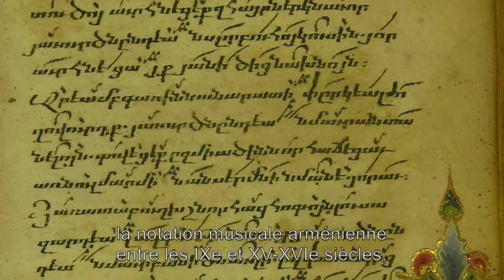Komitas-The Gurdjieff Ensemble-Levon Eskenian/French subtitles(EPK)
Emmanuel Hovhannisyan: duduk, zurna, pku
Avag Margaryan: pogh, zurna
Armen Ayvazyan: kamancha
Aram Nikoghosyan: oud
Meri Vardanyan: kanon
Vladimir Papikyan: santur, voice
Davit Avagyan: tar
Mesrop Khalatyan: dap, dhol
Norayr Gapoyan: duduk, bass duduk
Eduard Harutyunyan: tmbuk, cymbal, bell, kshots, burvar

Levon Eskenian: Artistic Director, Arranger

The Armenian Gurdjieff Folk Instruments Ensemble was founded by Levon Eskenian to play ‘ethnographically authentic’ arrangements of the G.I. Gurdjieff/Thomas de Hartmann piano music. Their debut album on ECM, Music of G.I. Gurdjieff, was widely acclaimed, and won an Edison Award as Album of the Year in 2012. Now Eskenian and his musicians turn their attention to the music of Komitas Vardapet (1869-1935). Composer, ethnomusicologist, arranger, singer and priest, Komitas is popularly held to be the founder of contemporary music in Armenia, and in his work as a collector he explored the connections that uniquely bind together Armenian sacred and secular music. With Eskenian's special focus on folk instrumentation and inspired arrangements the Ensemble illuminates the deep roots of Komitas’s compositions in this programme recorded in Lugano in February 2015.

ECM 2451
Komitas- The Gurdjieff Ensemble-Levon Eskenian

Footages of Armenia from the film 'Traversed' by Alex Igidbashian and Emily Mkrtichian/
Footages of musicians by Andranik Sahakyan /
Editing by: Raffi Berberian
Translation, French subtitles by: Rémy Carrette